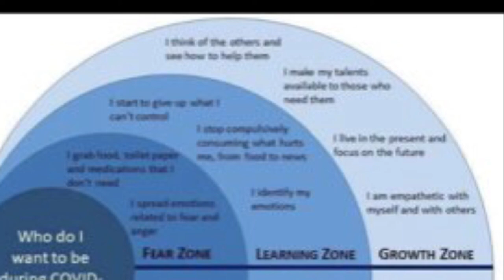The Beauty/New Life Project